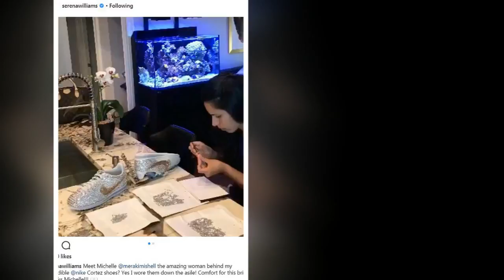Serena Williams shares photo of one of her three white dresses in wedding to Alexis Ohanian.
Her star-studded wedding was more than just a fairytale.
And newlywed tennis champion Serena Williams shared another gorgeous image to her Instagram account from her special day on Wednesday afternoon.